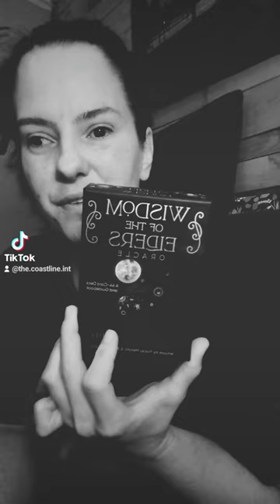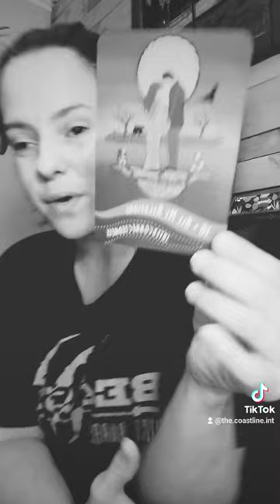Interconnectedness shawnleonard wisdomoftheelders oraclereading